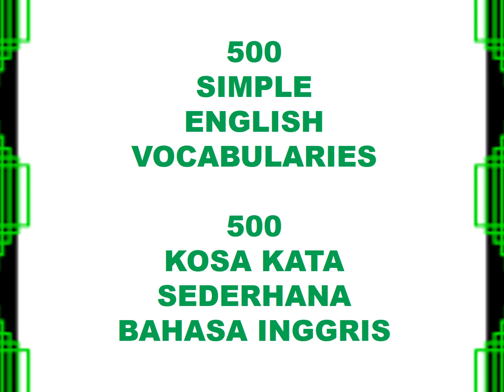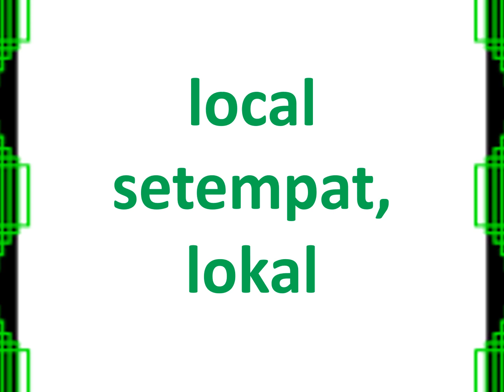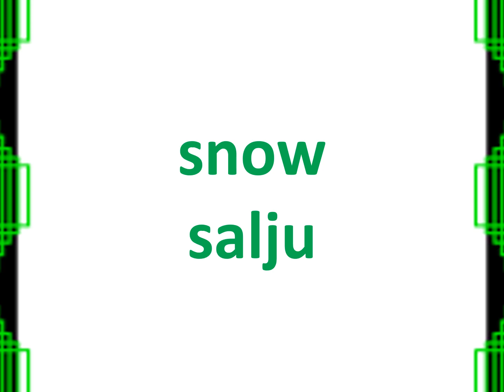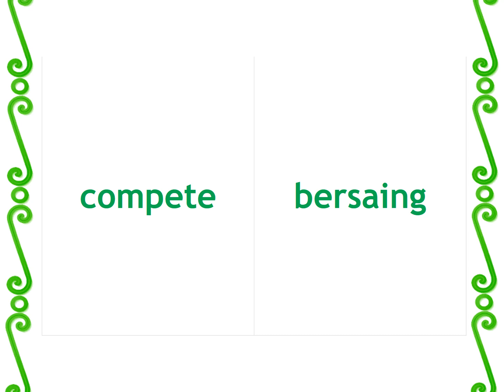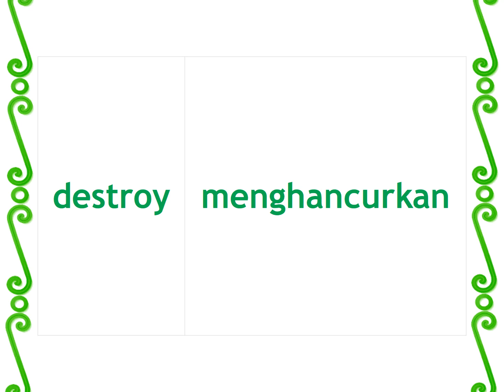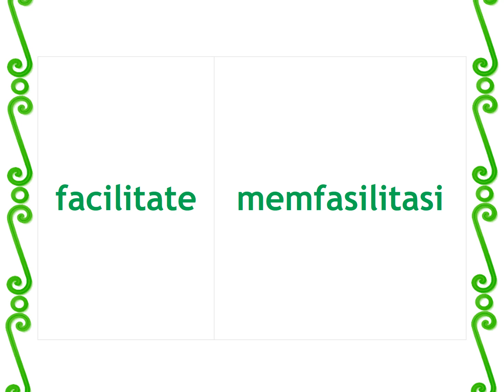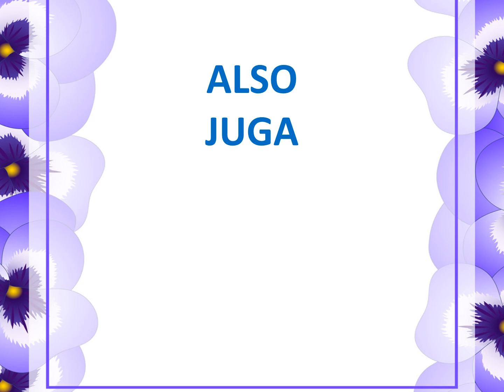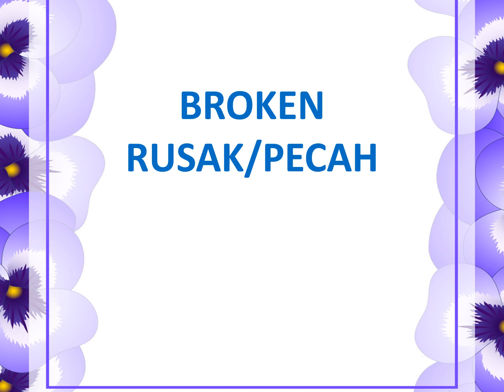Learn English and Indonesian: 600 kosa kata (vocabularies) yang sering digunakan sehari hari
Belajar Bahasa Inggris:Apakah kata "Breakfast" merupakan Kata Kerja? Yes or No